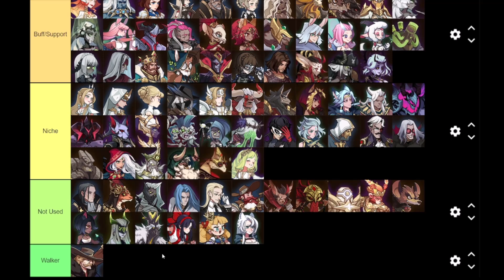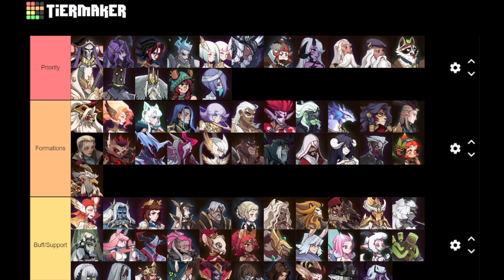WE HAVE SO MANY HEROES! [FURRY HIPPO AFK ARENA]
Continuing to focus on higher priority heroes makes all the difference!